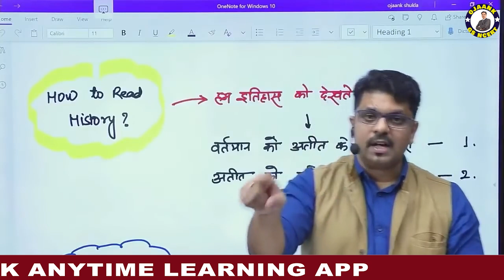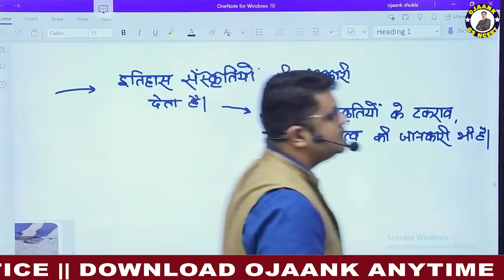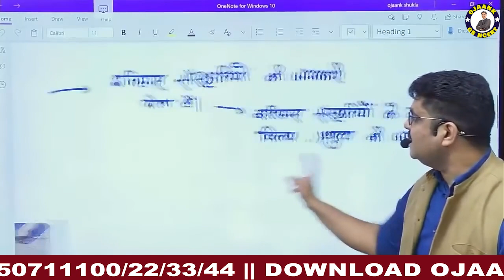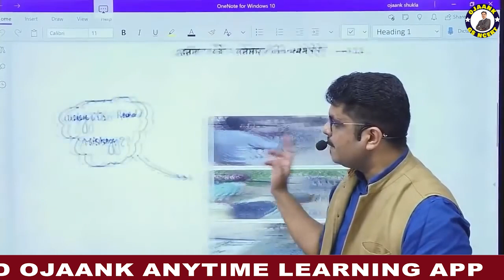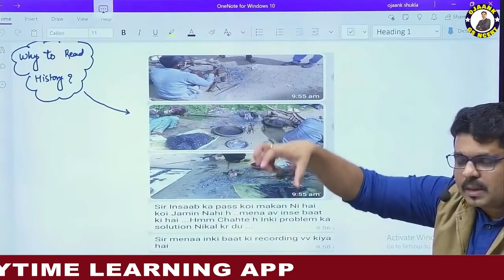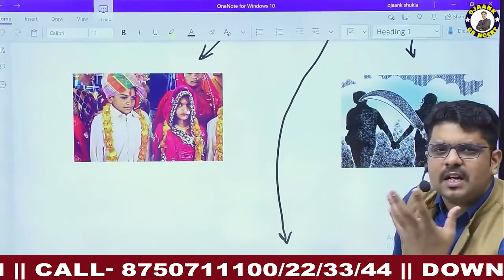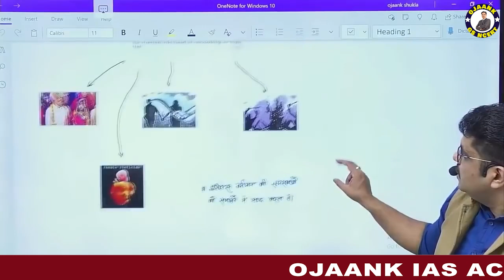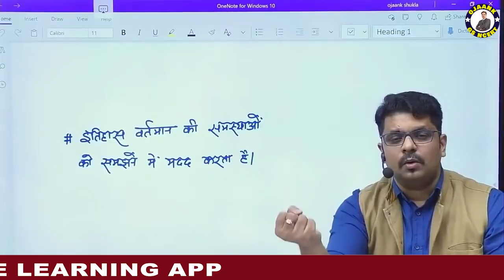GS NCERT क्यों - भारतीय इतिहास || कैसे पढ़े NCERT MADE EASY || HOW TO PREPARE NCERT BY OJAANK SIR